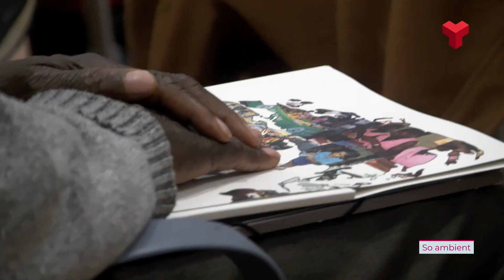Reunió del Plenari del Consell Municipal de Solidaritat i Cooperació Internacional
La Masia Freixa ha estat el punt triat aquest dimecres a la tarda per la reunió del Plenari del Consell Municipal de Solidaritat i Cooperació Internacional, la qual ha estat presidida per la regidora Rosa Boladeras